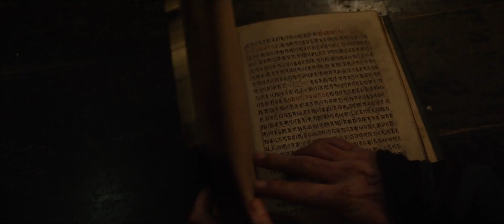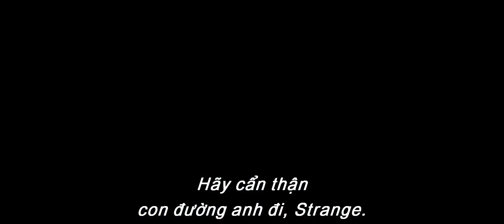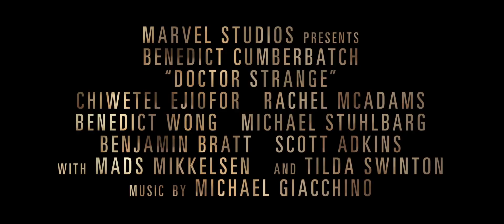Phù Thủy Tối Thượng (Doctor Stranger) - Trailer C